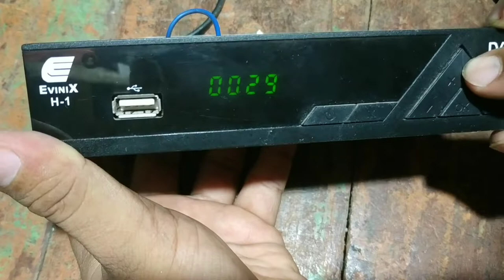wajib tau! 99% STB mati total/bootloop,komponen ini yang rusak#settopbox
set top box tv digital merk EviniX H-1 dgn kerusakan mati total,ternyata kerusakannya sama seperti biasanya,,,selamat menonton.